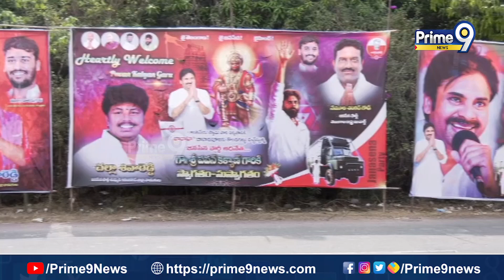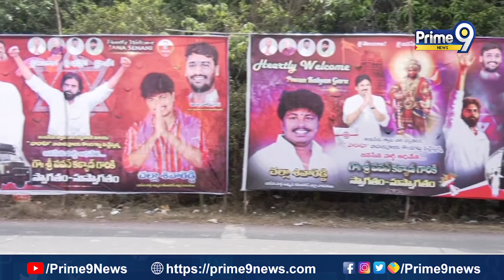పవన్ కళ్యాణ్ బస చేసే చోట నుండి ఆలయం వరుకు రోడ్డు మొత్తం కాన్వాయ్ కే కేటాయించారు| Pawan Kalyan Varahi